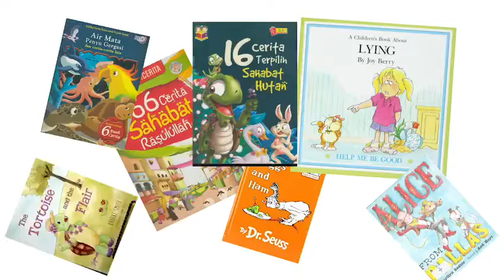Promo Festival Sastera Kanak-Kanak 2019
Festival Sastera Kanak-Kanak 2019 dianjurkan pada 4 hingga 6 Oktober 2019 di Perpustakaan Negara Malaysia.